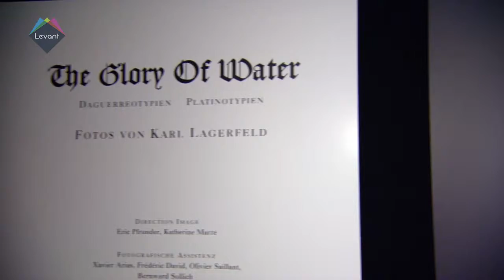House of Ronald’s spring summer 2015 fashion show - On Trend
Hi and welcome to ON TREND.
On our programme this week, we bring you highlights from House of Ronald’s spring summer 2015 fashion show
We also check out this season’s most-wanted trend and show you how to wear it.